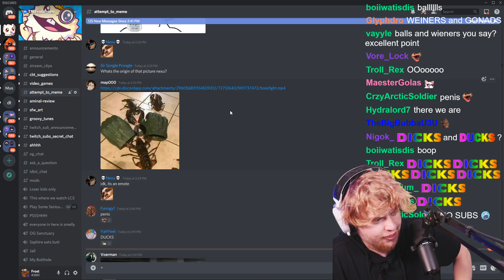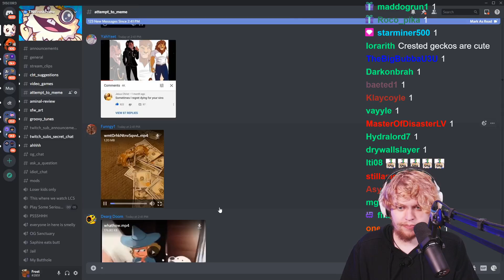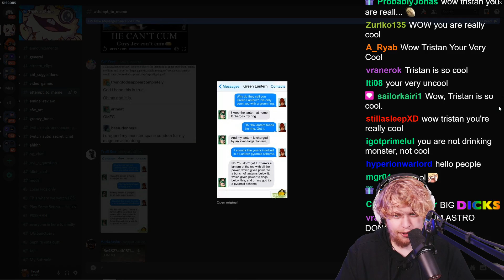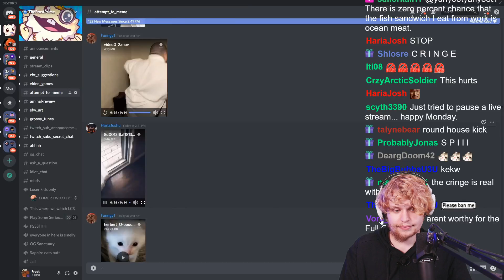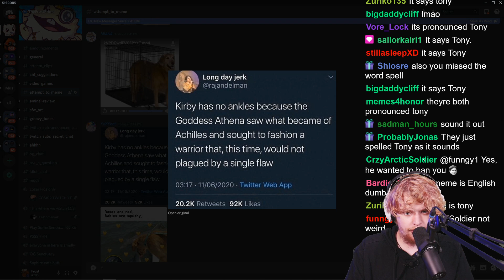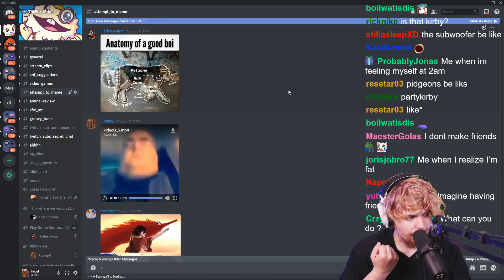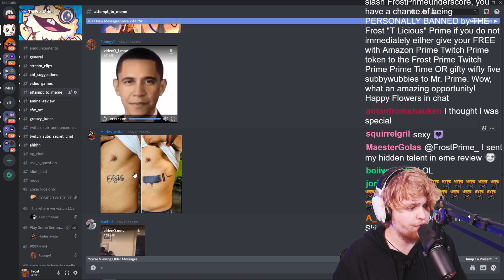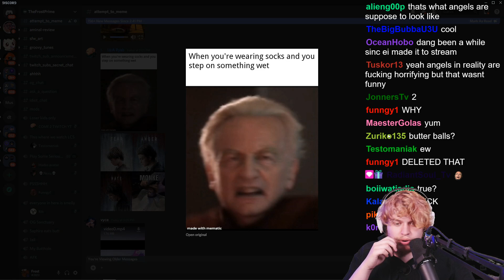ARE TIKTOKS THE ONLY FUNNY MEMES LEFT?!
STREAM STREAM STREAM STREAM STREAM STREAM